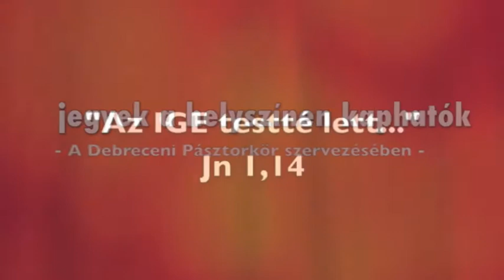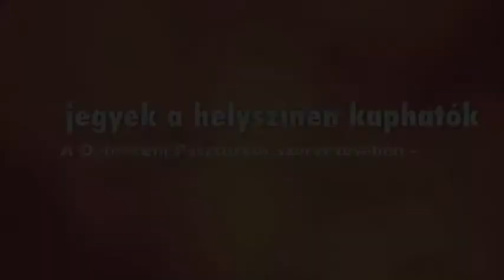Gospel Karacsony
Gospel Karacsony 2010.18.szombat 18:00 Kolcsei kozpont